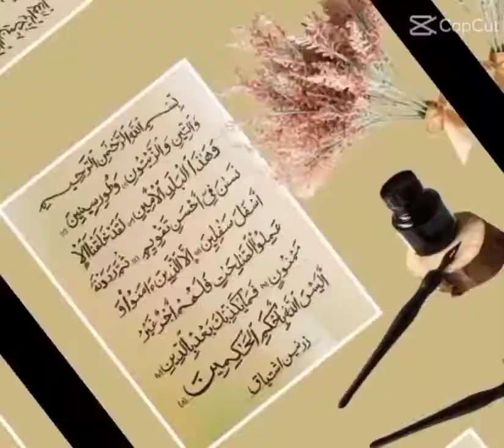Arabic Calligraphy|| calligraphy by zarnain